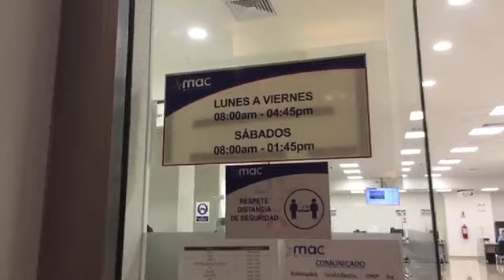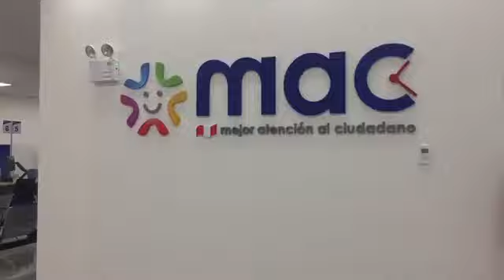Atencion MAC PCM Real Plaza